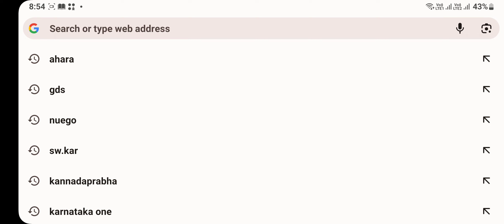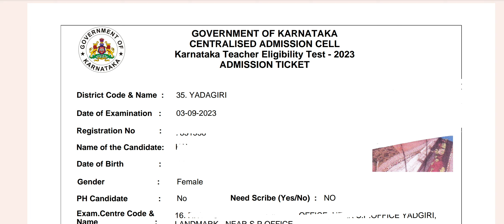How To Download TET Exam Hall Ticket Online Kannada 2023/ KAR TET Hall Ticket Download Online kannad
How To Download TET Hall ticket online kannada 2023/
KTET Halla ticket Download Online kannada 2023
How To Download TET Exam Hall Ticket Online Kannada 2023/
How To Download TET Exam Hall Ticket Online KARNATAKA 2023/